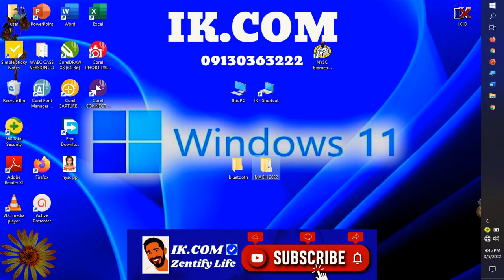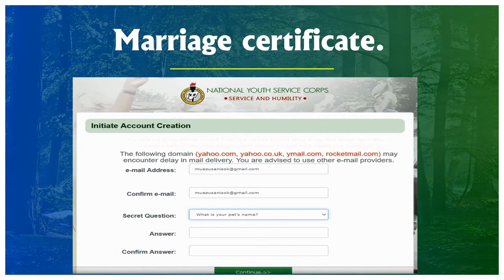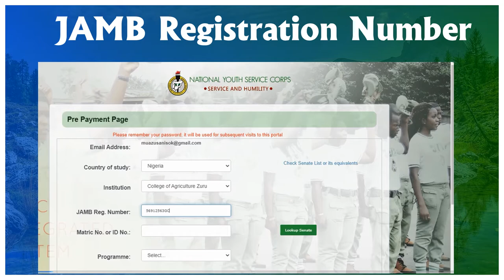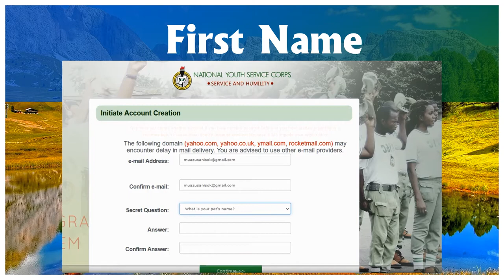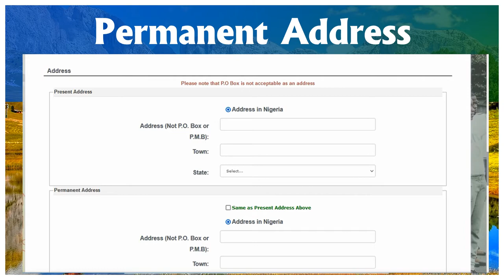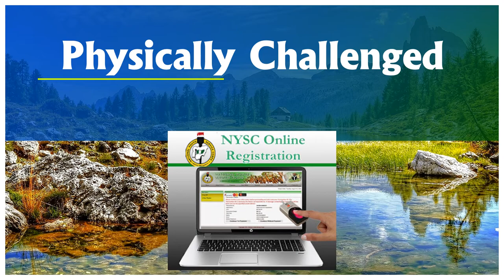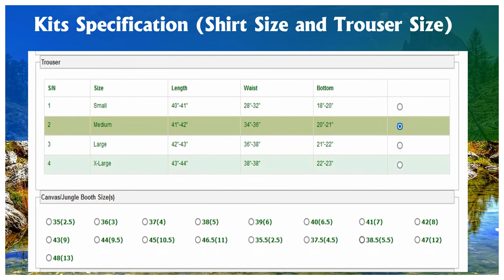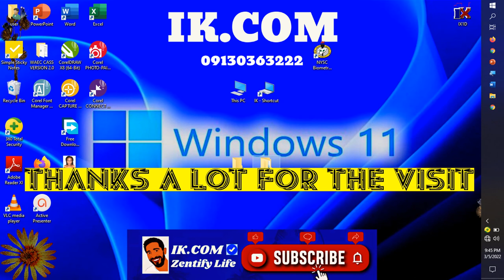NYSC online Registration Requirements for Married Woman (2022)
In this Tutorial Video we are going to practically demonstrate step by step:
Today, we are going to practically demonstrate:
➡️NYSC online Registration Requirements for Married Woman
 Marriage certificate.
 Newspaper publication for change of name.
 Letter from husband employer.
 Husband means of identification
 Your Personal Active Phone Number
 Biometric Verification
 Passport Photograph
 Valid Email Account (Gmail preferably)
 Password
 JAMB Registration Number
 Matriculation Number
 First Name
 Middle Name
 Surname
 Gender
 Passport (White Background)
 Physically Challenged
 Nationality
 State of Origin
 Local Government Area
 Present Contact Address
 Permanent Address
 Town/Village
 Next of Kin Data
 Institution Attended (Primary School, Secondary School and Higher Institution)
 Military Personnel/Paramilitary/National Award Honour Details (if among)
 Nigerian Language(s) you speak
 Nigerian State(s) visited
 Kits ‎Specification (Shirt Size ‎and Trouser Size)
 Signature

▬2. 01:00
▬3. 02:00
▬4. 03:00
▬5. 04:00
▬6. 05:00
▬7. 06:00
▬8. 07:00
                                      ▬▬ Transcript ▬▬

                                                         ▬▬Tags.▬▬
                                  ▬▬ Credit and Appreciation To ▬▬
👉▬▬ Video Editing Software KineMaster Pro / ActivePresenter
                                               ▬▬ Background Music ▬▬
                             👉▬ Music From▬ Zen Free Wisdom YouTube Channel